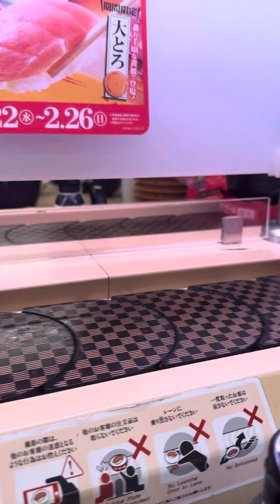スシローの天才